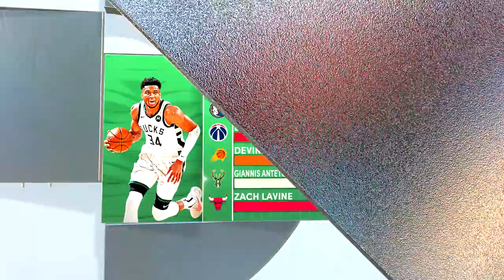NBA 2K22 - (PS5 UHD) Milwaukee Bucks vs Philadelphia 76ers (4K Gameplay)